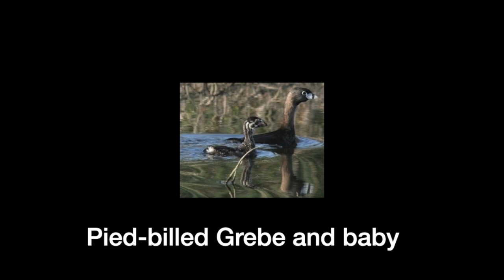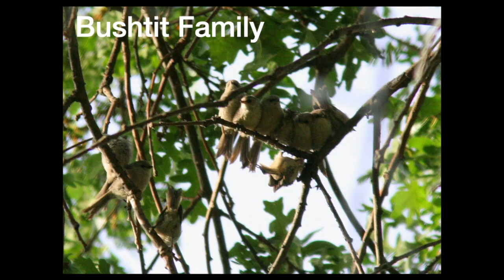Stone Lakes Virtual Tour Movie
The field trip by Ms Butterfield's 3rd Grade Class at Phoebe Hearst Elementary School in Sacramento Unified School District was postponed when school was cancelled due to the corona virus. Walker Beckett, my grandson , asked if we could do a virtual tour now until we can do an actual tour later. Here it is...